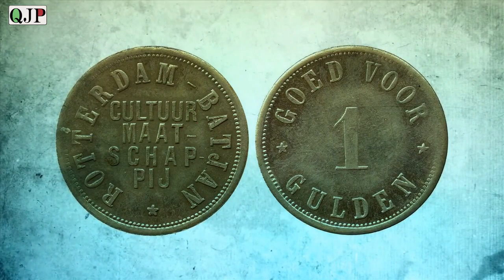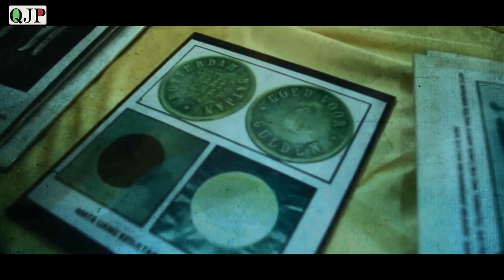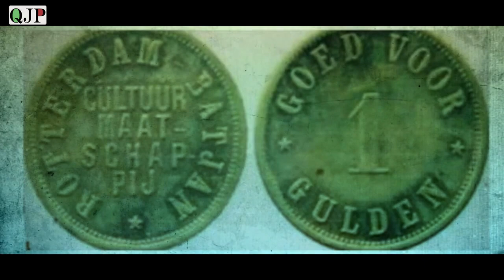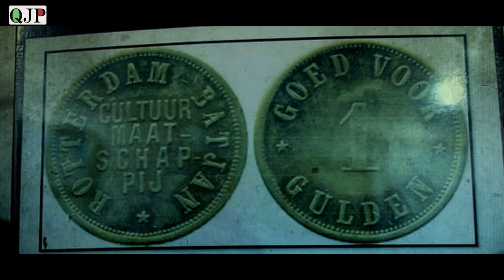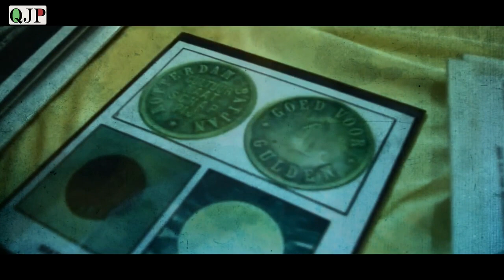MATA UANG GULDEN BATJAN | MATA UANG KESULTANAN BACAN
Pada masa kolonial, Kesultanan Bacan tercatat sudah memiliki mata uang sendiri yaitu Mata Uang Gulden Batjan. selengkapnya simak video diatas..